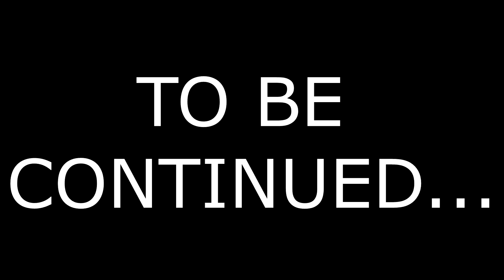*NEW* Fortnite: ROCKET LAUNCH *Different Angles* I Shot The Rocket and This Happened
No one reads the Description, so why put one.

THIS IS TO HELP ME BETTER THE CHANNEL AND BRING YOU BIGGER AND BETTER GIVEAWAYS!

WHAT'S UP GUYS AND GALS THANKS FOR COMING BACK!..THANKS FOR ALL YOUR SUPPORT!!!
SOME UNEXPECTED TERMINATION, BUT WITH MY GREAT FAM
RULES :
No self advertising
No disrepect
No racism
No politics.
No Religion.
It's free to be nice so please enjoy and thank you all.